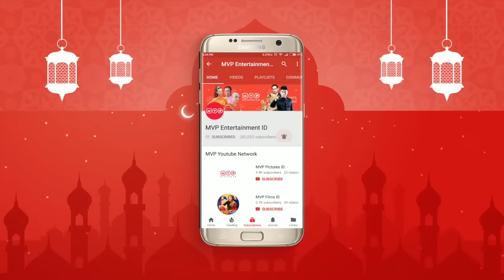Roy Kiyoshi Anak Indigo Episode 4